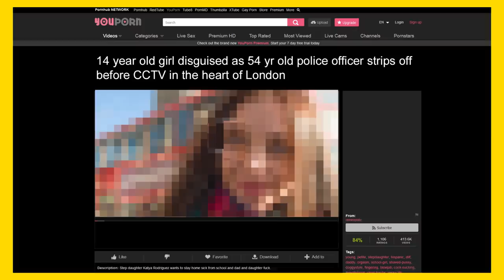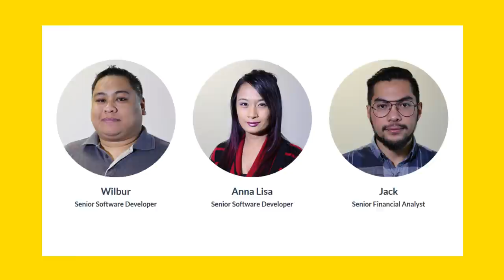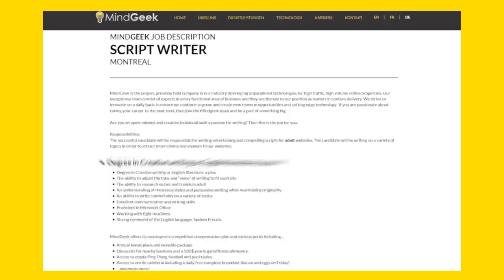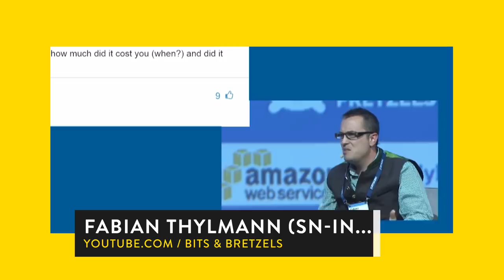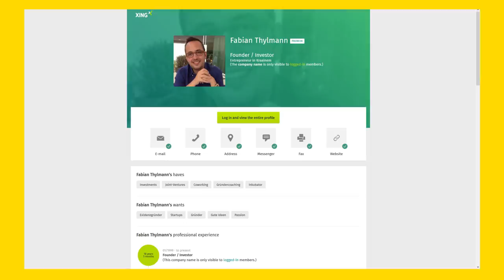Das Porno Geheimnis - Dieser Deutsche kontrolliert die Internetpornos [SFW] | WALULIS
Pornhub, YouPorn, RedTube und viele mehr: All die Seiten, von denen euch ein Freund mal erzählt hat, haben den gleichen Besitzer. Fabian Thylmann hält mit seiner Firma Mindgeek quasi das Pornomonopol im Internet. Aber wie hat er sich dieses Imperium aufgebaut? Philipp enthüllt das Geheimnis des Wichs-Midas aus Aachen.